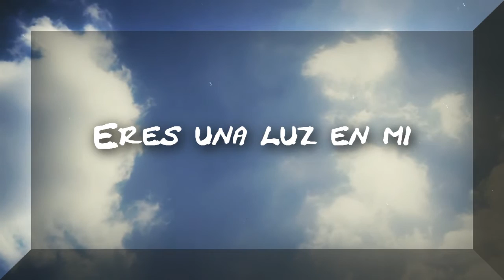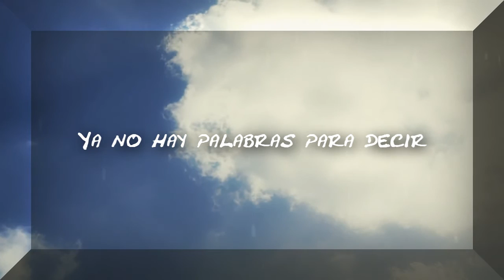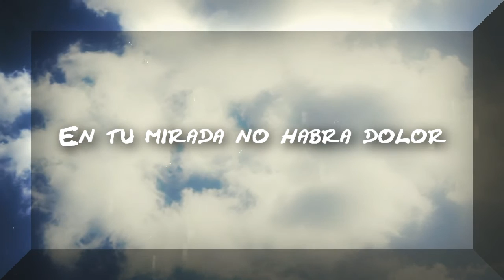Lali Esposito | Karaoke Cielo Salvador - Con letra.